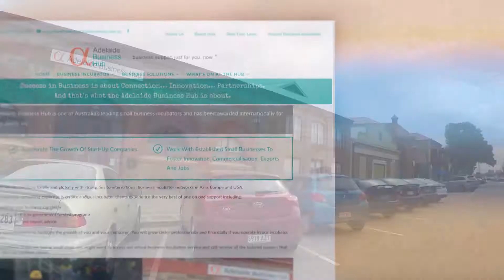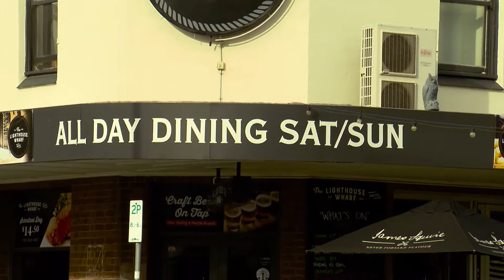Outdoors Indoors - Doing Business in Port Adelaide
South Australia's newest lifestyle show “Outdoors Indoors” hosted by Kym Syrus recently visited Port Adelaide to check out some of the business opportunities in the Port Adelaide Enfield Council region. This segment highlights some of the businesses in the region and the opportunities ahead with the new defence contracts. The segment also features Lyn Hay from the Adelaide Business Hub.